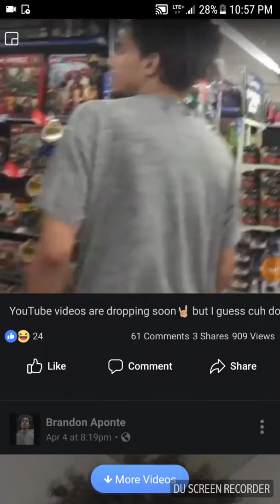My boy Brandon crossing people up